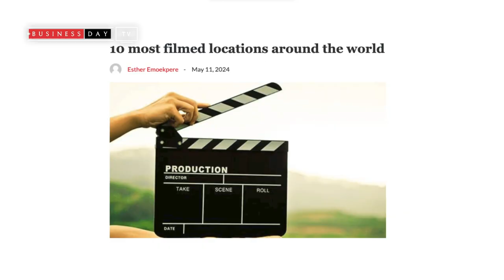5 most filmed locations worldwide from movies listed on IMDb.